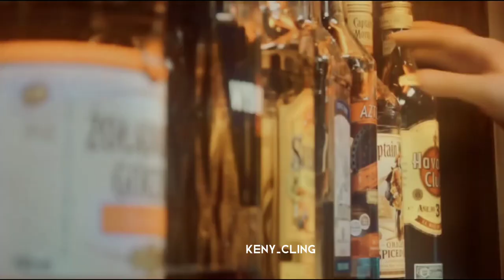sunday special||Sarakku status||tamil whatsApp status